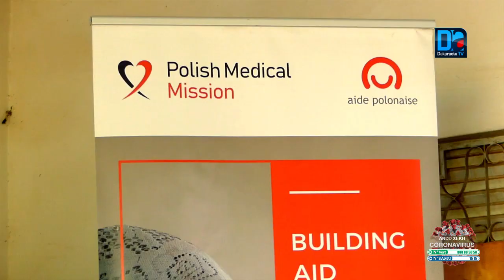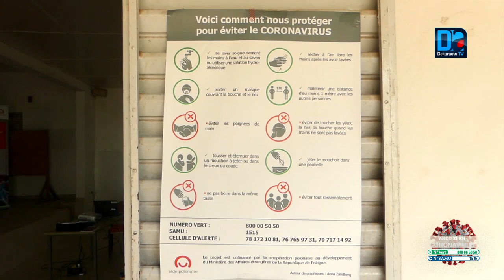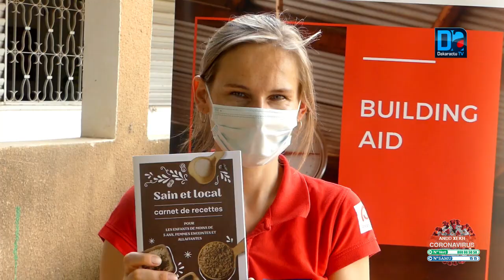Thiès / Lutte contre la malnutrition : La mission médicale polonaise engage le combat